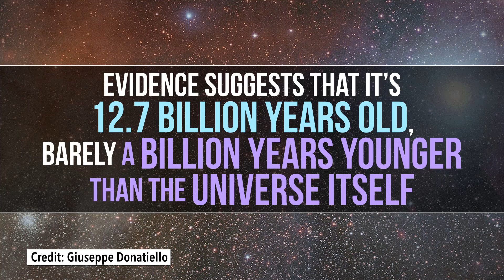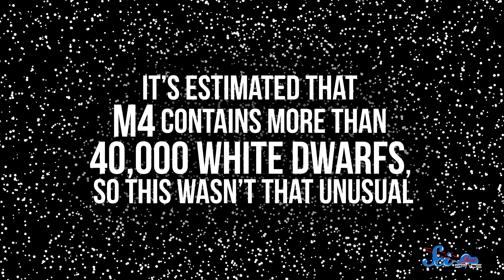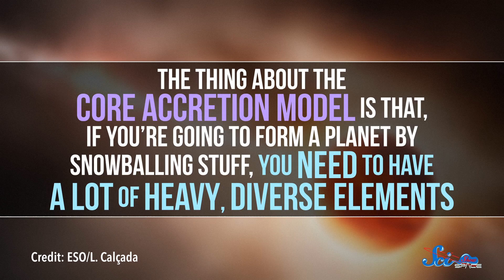The Oldest Planet Ever Discovered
We've only found one planet in a globular cluster, where gravitational interactions should usually rip baby planets apart, but that's not all that excites astronomers about PSR 1620-26 b.

Sources:

arXiv:astro-ph/0205087